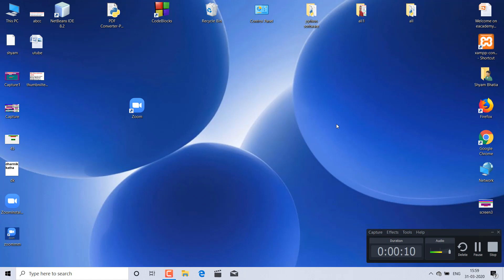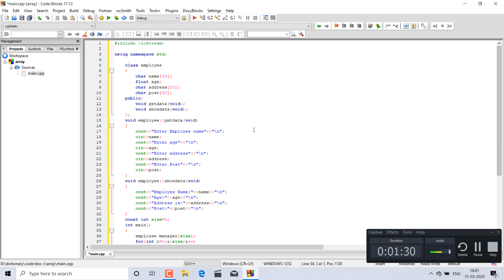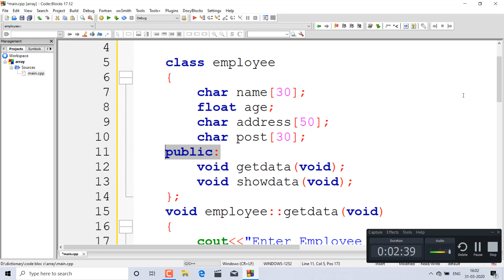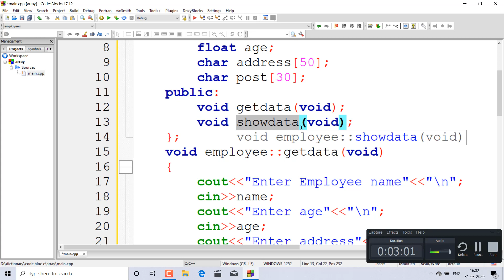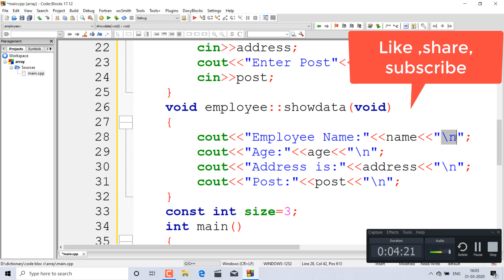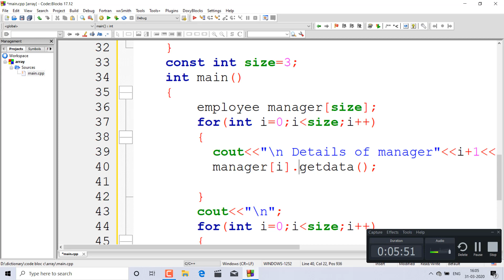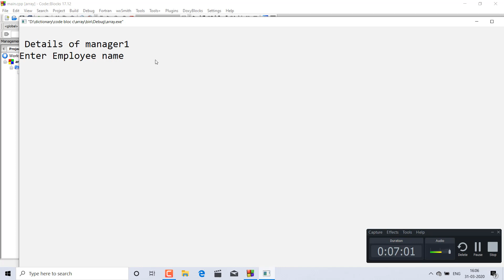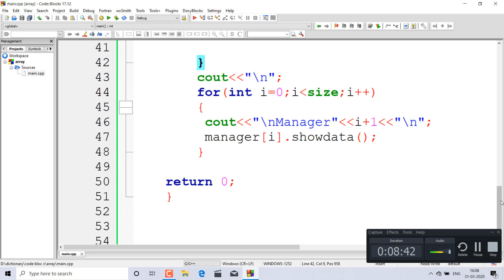Learn From Home - C++ Programming || Array with For Loop | cout and cin using Functions and Class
Learn From Home - C++ Programming || Array_with_For_Loop | cout and cin using
in this video we have discussed about C++ programming Array with for loop input and out put with creating class ad functions.
employee and related information